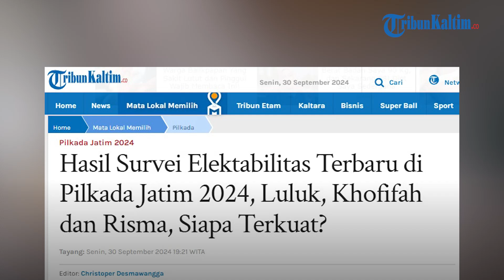Hasil Survei Elektabilitas Terbaru di Pilkada Jatim 2024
Pada hasil survei elektabilitas terbaru di Pilkada Jatim 2024, menunjukkan adanya pergerakan yang signifikan antara masing-masing pasangan calon (paslon).

Hasil survei terbaru yang dilakukan Indikator Politik, menunjukkan elektabilitas paslon di Pilkada Jatim 2024.

Sebagaimana diketahui, terdapat tiga pasangan calon yang bertarung di Pilkada Jatim 2024, di antaranya:

Nomor Urut 1: Luluk Nur Hamidah-Lukmanul Khakim

Nomor Urut 2: Khofifah Indar Parawansa-Emil Elestianto Dardak

Nomor Urut 3: Tri Rismaharini-KH Zahrul Azhar Asumta

Hasil survei Indikator Politik Indonesia menunjukkan, Khofifah Indar Parawansa-Emil Dardak menduduki elektabilitas teratas dibanding dua pasangan lainnya.